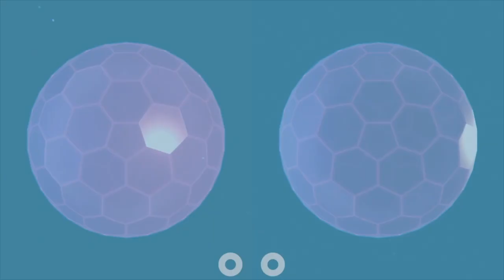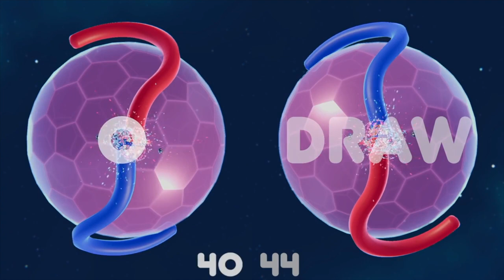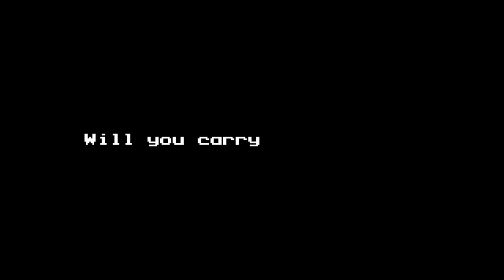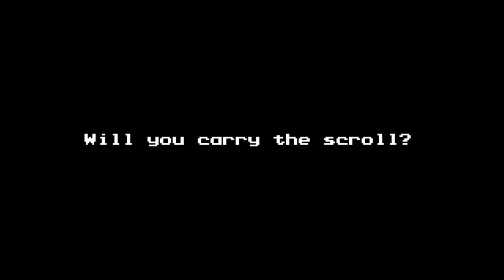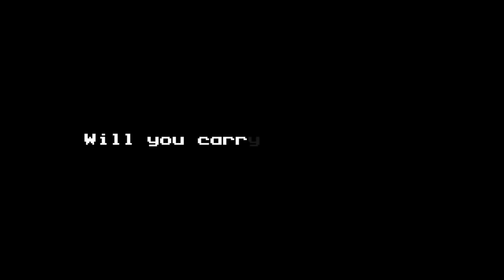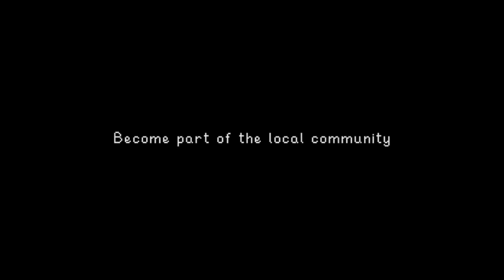Nintendo Switch eShop Recommendations with Derek Buck from CGRUndertow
Derek from CGRUndertow, is back again for this episode and we bring you ten Nintendo Switch eShop recommendations. Maybe some of these will be on a black Friday sale, or maybe you are getting a switch for the holidays. Either way these are some great games everyone should check out!